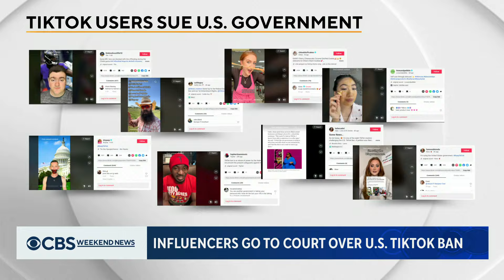TikTok influencers file lawsuit against U.S. government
Eight TikTok influencers have filed a lawsuit against the U.S. government in an effort to block enactment of a law passed and signed last month that requires TikTok be sold by China-based owner Byte Dance by January, or face a possible nationwide ban. Scott MacFarlane has more.